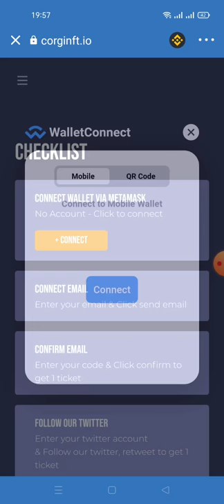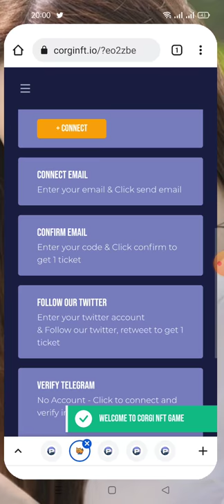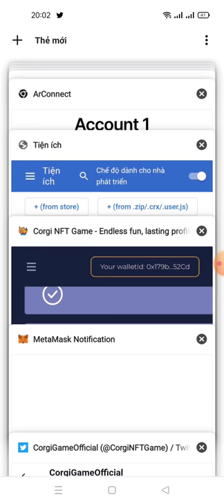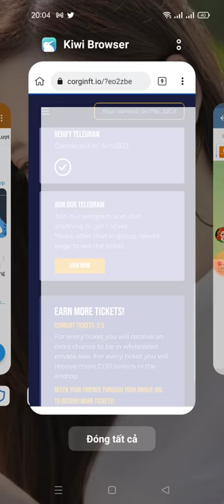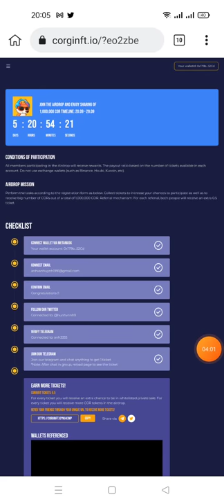CORGI NFT GAME AIRDROPTotal pool of 1,000,000 COR (dự án lít sàn binace , KuCoin ...)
CORGI NFT GAME AIRDROP
Total pool of 1,000,000 COR

- Connect your BSC wallet.
- Verify your mail. (+1 Ticket)
- Follow them on Twitter and retweet a tweet. (+1 Ticket)
- Connect your Telegram accoun
 post a message. (+1 Ticket)
- The total pool will be distributed based on the number of tickets available in each account.
✅ Done